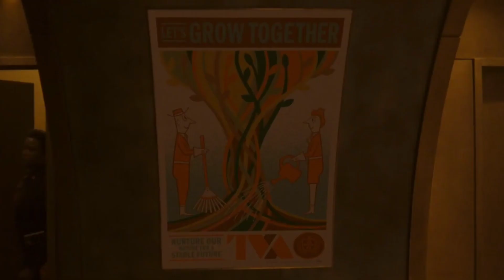LOKI SEASON 2 EPISODE 6 EXPLAINED IN HINDI / DISNEY+HOTSTAR SERIES LOKI EXPLAINED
Hii guys.
WHAT A EPISODE!!!
I am back with another video. In this video i will be explaining loki Season 2 Episode 6 in Hindi. FINALLY AFTER VERY LONG TIME MARVEL HAVE MADE SOMETHING AMAZING.